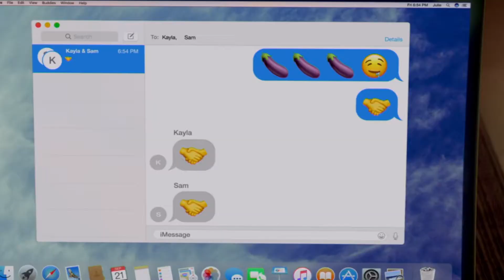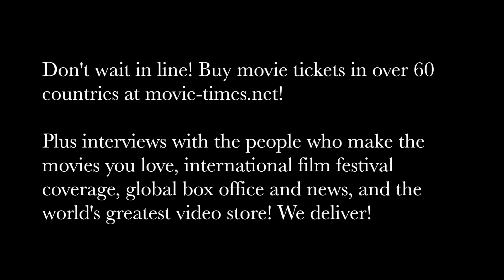Kay Cannon: BLOCKERS